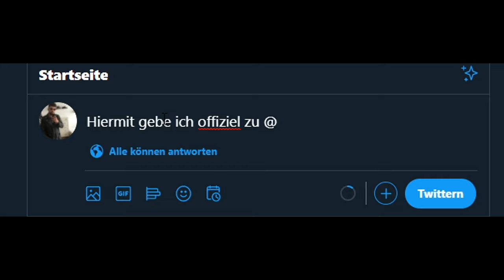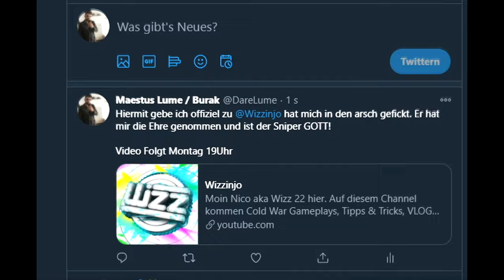Cliprace vs. Lume [HX] - mit Bestrafung